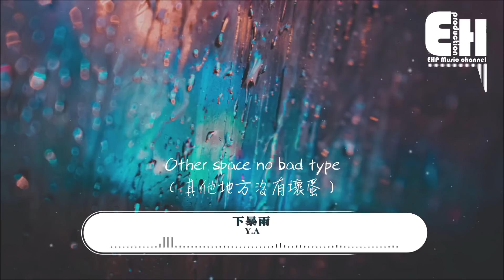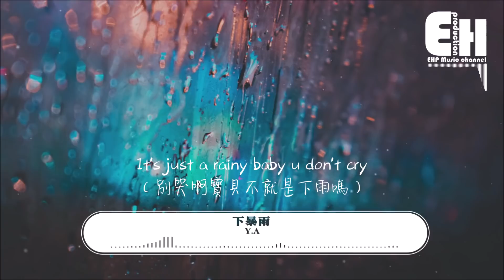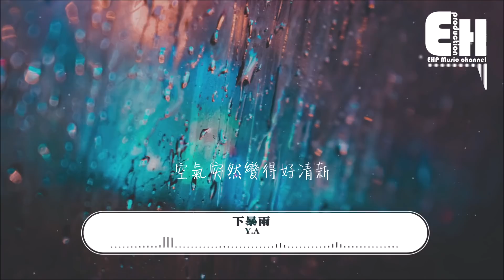Y.A - 下暴雨『空氣突然變得好清新，想到雨停也許可以去見你。』【動態歌詞Lyrics】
❖微信公眾號：ehpmusicchannel
❖歌詞在下面❖

演唱：Y.A
作詞：Y.A
作曲：Y.A//Rujay beats
編曲：Rujay
混音：仔仔
錄音：M-808

我聽見 窗外的天還在下暴雨
空氣突然變得好清新
想到雨停也許可以去見你
泥土散髮著青草的香氣
rainy oh  rainy 聽下雨的聲音
滴滴 oh 滴滴 滴答的是我melody

明明是暴曬的天太陽突然躲開
明明躺了很多天還是不想起來
油油的頭髮和臉一樣糟糕透的狀態
吃太多又宅家我好想穿越回到唐代
滴答滴答 玻璃上雨點開花
茉莉樹下 悄悄的散著幽香
濃郁的綠意滲透的進去
昆明今天下了一場暴雨ei噓

赤道旁的熱帶 看樹上的孔雀飛起來
菠蘿甜到牙痛 這感覺棒到無可替代
你 要不要跟我走 帶你環游雲南的天空
去洱海邊吹吹風 海埂大壩看海鷗

把這場雨下到我乾燥的心裡
濕潤著我就快要發芽的愛情
你明明聽得清
屋檐下的風鈴
白晝裡的星星
和我眼角的雨滴
我好像從來沒有說過 最喜歡就是下雨天的味道
身體的放鬆 和涼涼的晚風 深藍色的夜空
就這麼簡單的flow 是你心中的show
I got the rocket in my backpack （我把火箭放進背包妄想飛上宇宙）
Other space no bad type（其他地方沒有壞蛋）
It’s so ing good time（這可是個好時機）
Why don’t u be my light（你為啥不做我的光呢）
一塵不染的大雨 衝刷淨了的委屈
昆明留下的唯一的是那場雨中的你

I see the rainbow in the sky（我45度仰望天上的彩虹）
It’s just a rainy baby u don’t cry（別哭啊寶貝不就是下雨嗎）
海的那頭 是你的宇宙
電話裡的 我有點悸動
It’s falling down falling down（啊 它落下來了）

滴滴 oh 滴滴 滴答的是我的melody

❖Original Photo by mohammad alizade